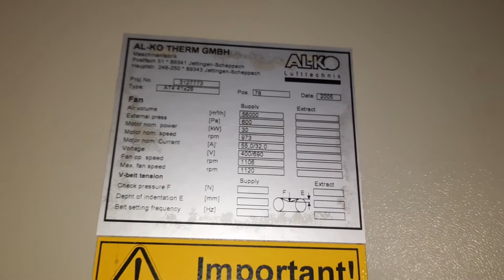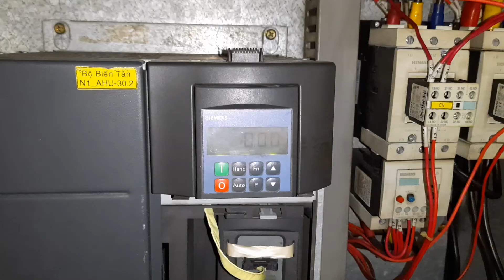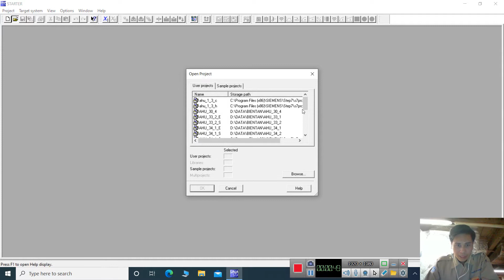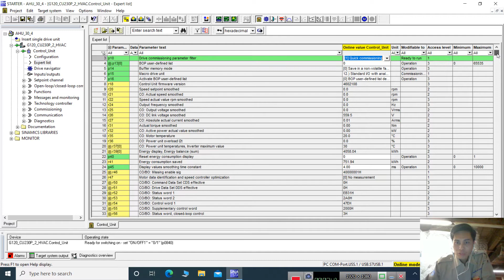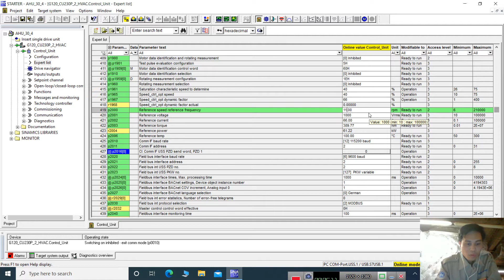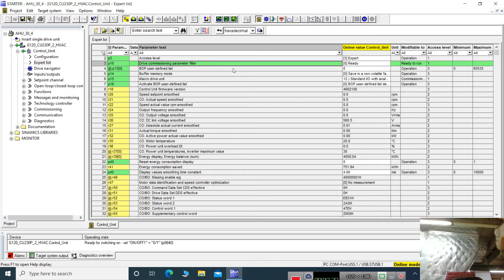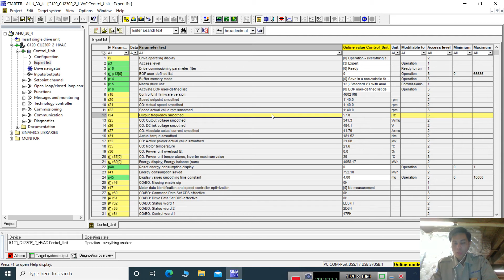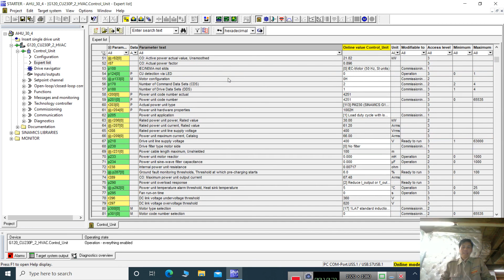Cài đặt tần số và tốc độ biến tần sinamic G120 siemens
Cách cài đặt tốc độ và tần số của biến tần sinamic g120 siemens. Có nhiều thiết bị có động cơ 3 pha làm việc ở tần số không phải là 50 hay 60hz. Việc sử dụng biến tần để điều chỉnh tốc độ động cơ được sử dụng rất nhiều để đạt được tốc độ mong muốn. Việc cài đặt tham số biến tần cũng rất quan trọng để động cơ 3 phai hoạt động theo yêu cầu thính toán, thiết kế.